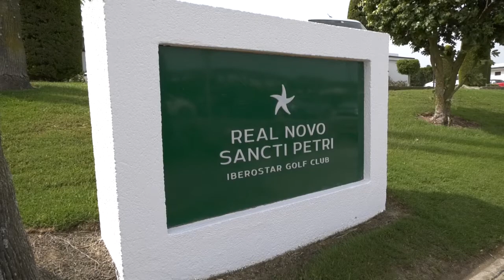II CIRCUITO DE GOLF DE ANDEX A FAVOR DEL PROYECTO PLANTA ZERO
El 24 de julio se celebrará el II Circuito de Golf de Andex a favor del proyecto Planta Zero en Iberostar Real Club de Golf Novo Sancti Petri. Las inscripciones ya están abiertas y el donativo para los no socios consiste en 60 euros y, para los socios, 30 euros. El evento está limitado para mayores de 18 años y la modalidad será Individual Stableford.